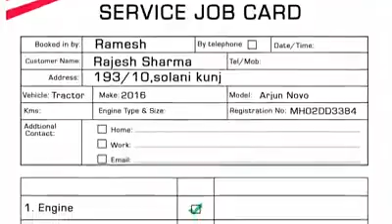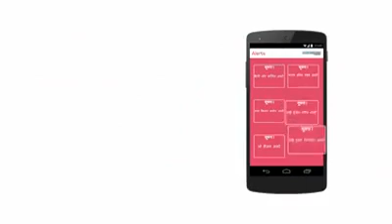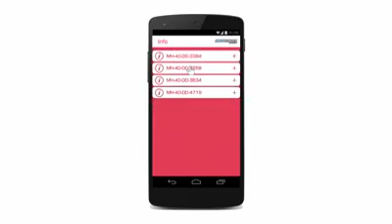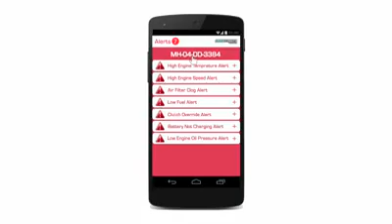Mahindra Digisense Technology||In Arjun Novo Tractor